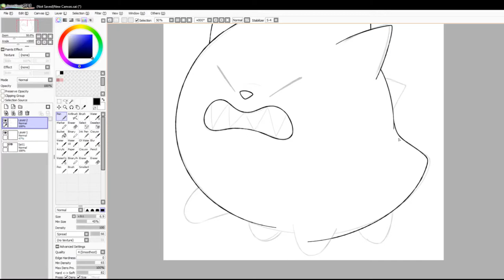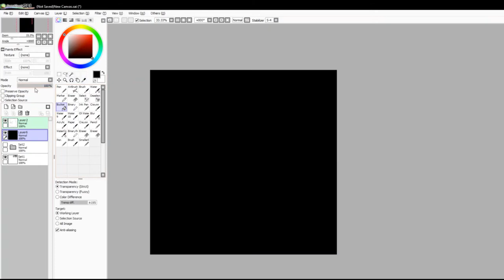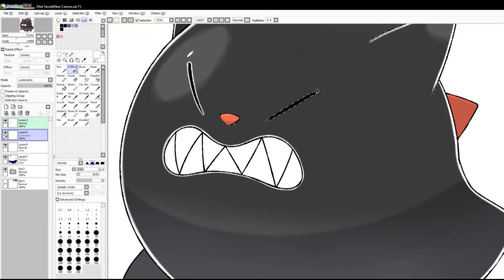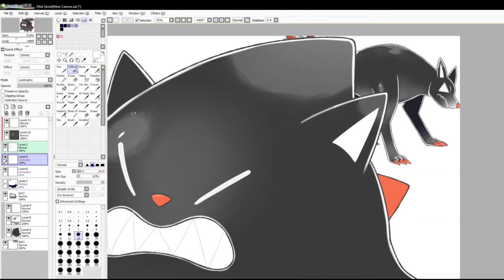Let's Draw Fakemon: #2155 - Bitelite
Process of drawing #2155 in my Fakedex: Bitelite